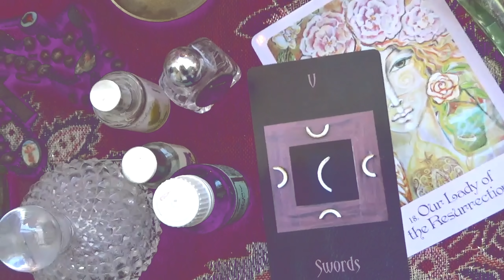What it's Really Like to Work with Hel ~ A Witch's Matron Goddess (Norse Underworld)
Talking about my main deity after almost a decade of having her as my teacher. I hope you enjoy these insights and reflections.

✨ Timestamps
00:00 Intro information and Disclaimers
04:34 Why and how I work with her
11:46 Hel’s communication style and energy
21:47 What Hel usually helps me with
23:42 Imagery and symbols of Hel in my practice
26:20 Let the dead things go
30:01 Hel is double hard
33:02 Honour your calling
33:27 Shadow work with Hel
34:29 Similarities between me and Hel
38:01 Working with a death goddess when death is all around

Send me snail mail at:
Kelly-Ann Maddox
83 Ducie Street
Manchester
M1 2JQ
UK